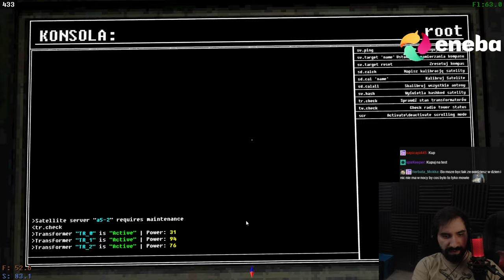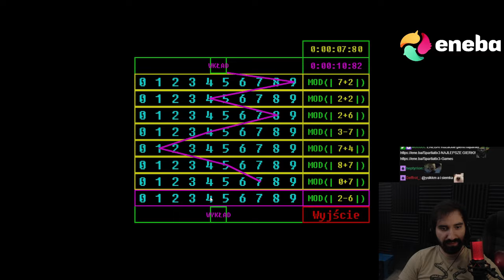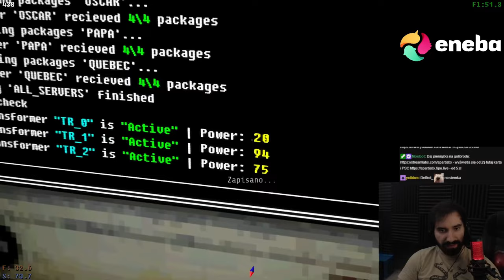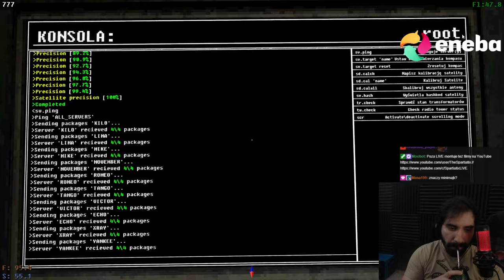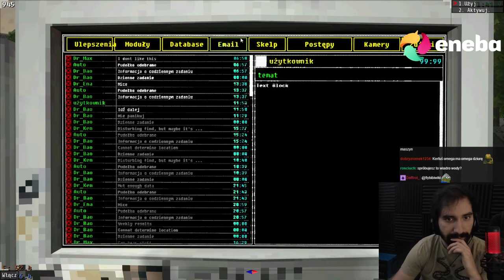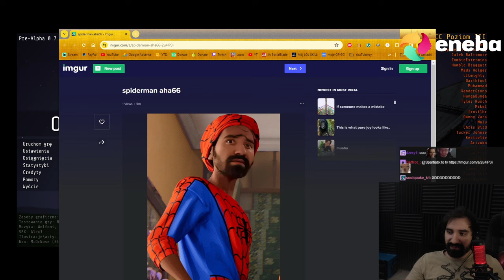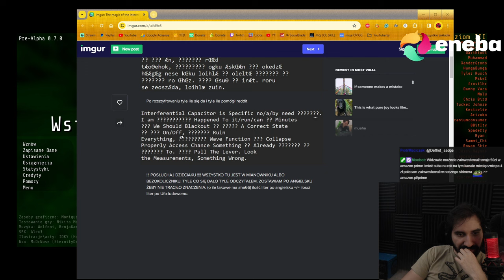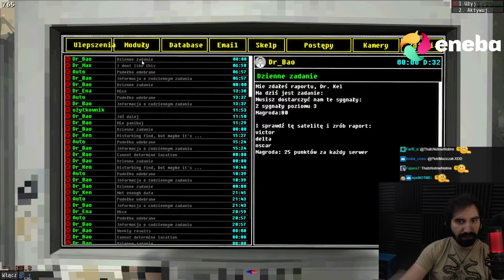OBCY WYSŁALI MI PREZENT W KOSMICZNEJ KAPSULE 😲 | Voices of the Void #9